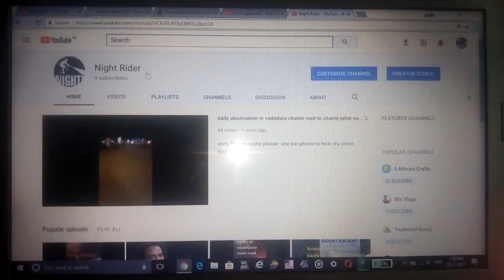Fx video at home very surprised video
By fx guru app